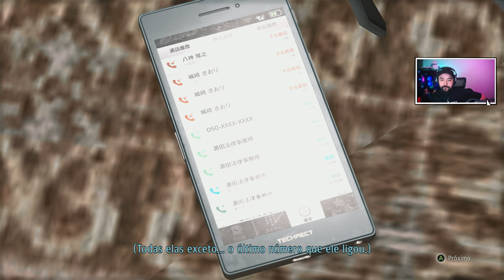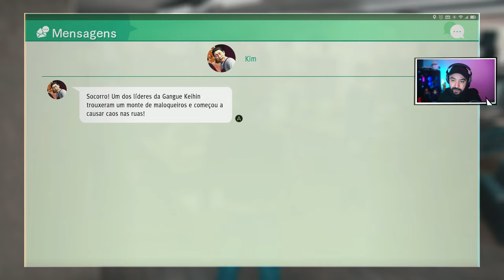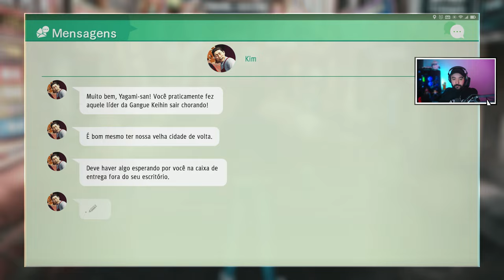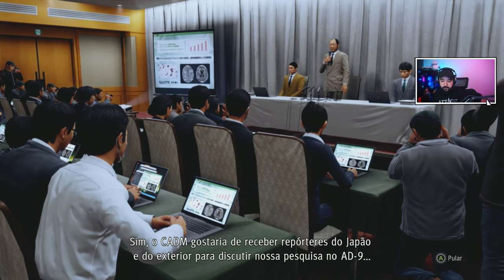A VELHA TARADA QUIS ME DAR UM GOLPE!!! - #10 - Yakuza Judgement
Game:  Judgement